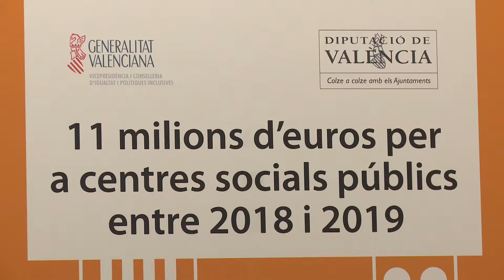La Diputació construirà sis nous centres socials públics amb una inversió bianual d’11 milions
La Diputació de València invertirà 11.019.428 euros durant els exercicis 2018 i 2019 en la construcció de sis nous centres socials comarcals de titularitat pública a les localitats d’Ademús, Agullent, Aras de los Olmos, la Font de la Figuera, Meliana i Mislata. Uns centres que seran una realitat gràcies al segon programa de col·laboració en matèria d’infraestructures socials subscrit per la Corporació Provincial, la Generalitat Valenciana i els ajuntaments, i el qual ha estat presentat per la vicepresidenta de la Diputació de València, Maria Josep Amigó, la vicepresidenta i consellera d’Igualtat i Polítiques Inclusives, Mónica Oltra, i la diputada de Benestar Social, Mercedes Berenguer

La Diputació de València invertirá 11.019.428 euros durante los ejercicios 2018 y 2019 en la construcción de seis nuevos centros sociales comarcales de titularidad pública en las localidades de Ademuz, Agullent, Aras de los Olmos, la Font de la Figuera, Meliana y Mislata. Unos centros que serán una realidad gracias al segundo programa de colaboración en materia de infraestructuras sociales suscrito por la Corporación Provincial, la Generalitat Valenciana y los ayuntamientos, y el cual ha sido presentado por la vicepresidenta de la Diputació de València, Maria Josep Amigó, la vicepresidenta y consellera de Igualdad y Políticas Inclusivas, Mónica Oltra, y la diputada de Bienestar Social, Mercedes Berenguer